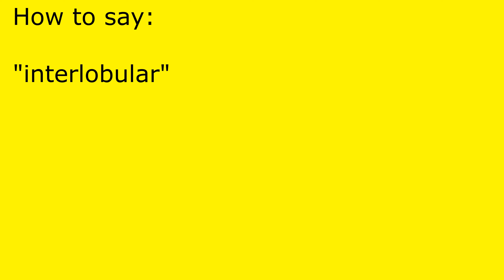How to pronounce interlobular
interlobular pronunciation.